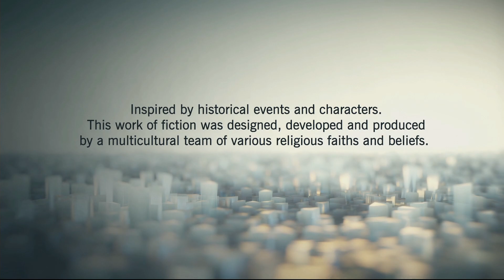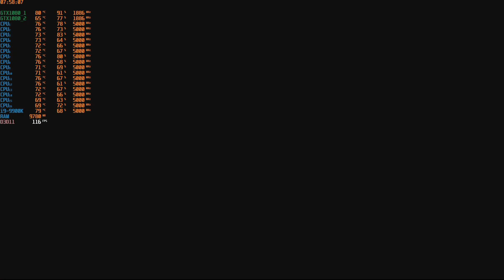[Let's Play] Assassins Creed Unity [1080p60][i9-9900K@5Ghz][GTX 1080 SLI]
Trying out this Free 2 Play game from Ubisoft, running on my upgraded i9-9900K PC with two Asus ROG Strix GTX 1080 in SLI

Captured via Avermedi LGX @ 1080p60@ 12Mbit